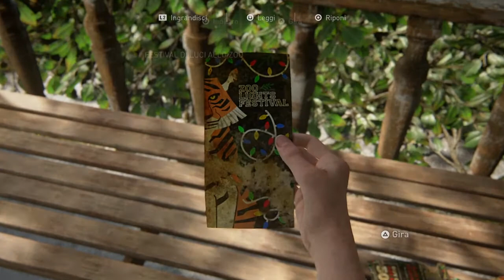"Pregnant" The Last of Us™ Parte II Gameplay Ita [Parte 22]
Uno degli episodi emotivamente più intensi di sempre...e non è affatto finita!